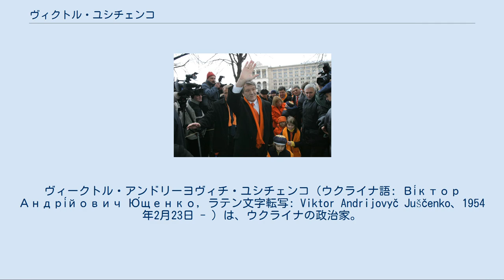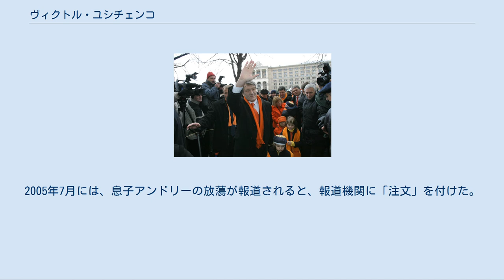ヴィクトル・ユシチェンコ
ヴィークトル・アンドリーヨヴィチ・ユシチェンコ（ウクライナ語: Ві́ктор Андрі́йович Ю́щенко, ラテン文字転写: Viktor Andrijovyč Juščenko、1954年2月23日 - ）は、ウクライナの政治家。
2010年2月25日まで大統領を務めた。
 1954年2月23日、ソビエト連邦の一部だった、ウクライナ共和国東部のスームィ州・ホルージウカ村の教師の家庭に生まれた。
父親のアンドレイは、第二次世界大戦に出征、独ソ戦で捕虜となり、アウシュヴィッツ強制収容所に収容されていた。
 ユシチェンコは、ウクライナ西部のテルノーピリ財政・経済大学を卒業し、経済科学準博士号を取得する。
卒業後に徴兵され、当時ソ連国家保安委員会 (KGB) 所属だった国境警備軍に1年間勤務した。
KGBで働いたことや、1977年からウクライナ共産党に所属していたことにより、ウクライナの極右・民族主義勢力にはしばらくの間認められなかった。
 1976年から銀行員となった。
ソ連時代、著名な財務官ヴァディーム・ヘーチマンにその手腕を認められ、ウクライナ独立後の1993年から1999年まで、ウクライナ国立銀行理事長を務めた。
任期中は通貨発行の抑制に努め、国際通貨基金 (IMF) などから高い評価を受けるが、その一方で貨幣不足による給料・年金の遅配や欠配が生じ、政界から不興を買った。
 1999年12月、ウクライナ国債の債務不履行に対処するため、レオニード・クチマ大統領から急遽首相に登用され、債権団との繰り延べ交渉をまとめあげる。
在任中、ウクライナのGDPが初めてプラス成長に入る幸運に恵まれたことで国民的人気を獲得するが（99年下半期には既にプラス成長だった）、大統領へ忠実に振るまったため、反対勢力を落胆させた。
人気が絶頂に達した時、議会から不信任決議を突き付けられ、2001年5月に解任される。
首相退任後の2002年1月、10個の政党が合同した選挙ブロック「我らのウクライナ」を結成し代表となる。
2002年3月の議会選挙においての24.7%の支持を獲得した。
 支持者に応えるユシチェンコ（2004年） 2004年、クチマの任期満了に伴い、大統領選挙に野党から立候補した。
2004年9月、ユシチェンコは突然重病にかかり、美男子として鳴らしていた顔が痘痕だらけとなった。
これはダイオキシン中毒によるものとされ、ユシチェンコらは対立陣営による置毒を主張したので、国民の同情は高まった。
 11月21日、与党の推す親露派のヴィクトル・ヤヌコーヴィチ首相との決選投票が行われた。
しかし、ヤヌコーヴィチ首相が勝利したという投票結果を巡り、ウクライナを東西に二分する大混乱（オレンジ革命）を引き起こし、最高裁判所の裁定により再選挙を実施することになった。
 12月26日に実施された再選挙では、ユシチェンコが52.12%、ヤヌコーヴィチが44.09%を得票し、ユシチェンコが当選した。
ヤヌコーヴィチ陣営は不正があったとして最高裁に提訴したが再び野党による政府施設の封鎖が起こり、12月30日には提訴が却下され、政権交代が確定した。
そして2005年1月23日、ウクライナ最高会議で宣誓を行って大統領へ就任し、オレンジ革命の盟友であるユーリヤ・ティモシェンコを首相に任命した。
 詳細は「オレンジ革命」を参照 しかし大統領就任後は政権内部に亀裂が生じ、ティモシェンコとも対立した。
政権内部の亀裂が深刻化する中、2005年9月8日にユシチェンコはティモシェンコ首相以下全閣僚を解任する大統領令に署名した。
ドニプロペトロウシク州知事代行のユーリー・エハヌロフを首相代行に任命し、組閣を要請した。
2006年3月の議会選挙において、エハヌロフを1位候補とする「我らのウクライナ」が第3位の得票で惨敗するとその政治力も低下し、選挙後の多数派工作を巡る議会混乱で主導権を握ることなく、ヤヌコーヴィチ内閣の誕生を許すこととなった。
 2007年9月の議会選挙後に「我らのウクライナ」と「ティモシェンコ・ブロック」が手を組み、議会の過半数を獲得。
解任したティモシェンコを再び首相に任命した。
しかし天然ガスの供給を受けるロシアとの関係を巡って再びティモシェンコと関係が悪化し、2008年9月16日に連立政権が解消された。
 この政局の混迷を打開するため、10月8日にウクライナ議会を解散して12...